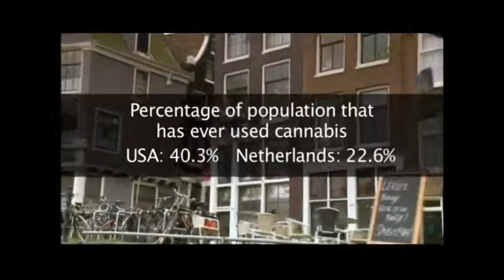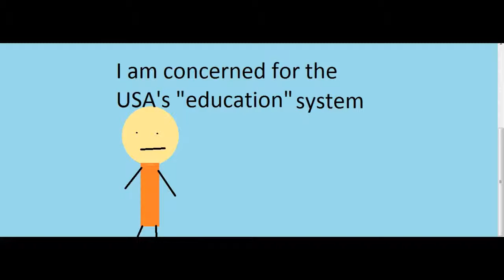Fox "News" : Best Joke Ever